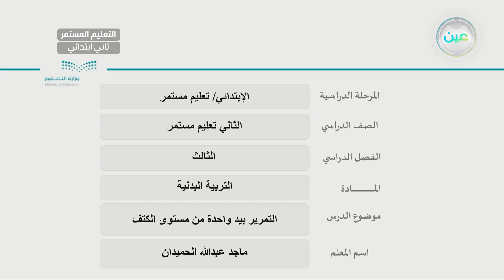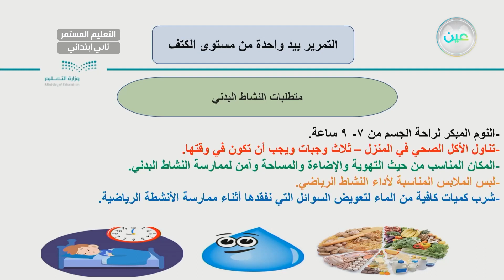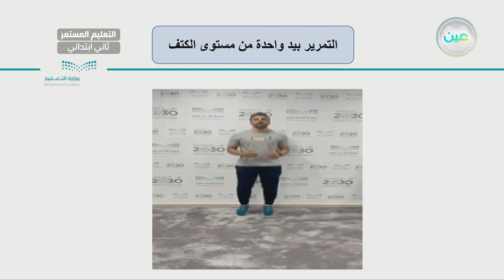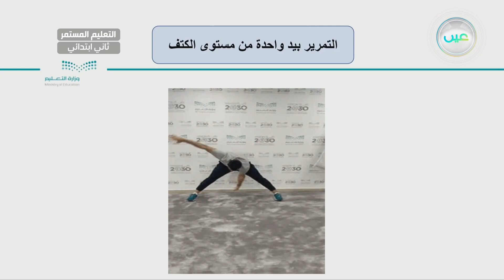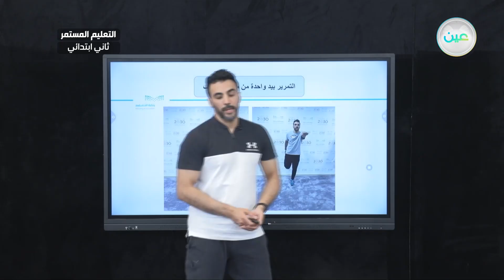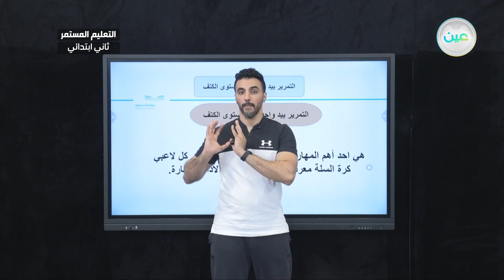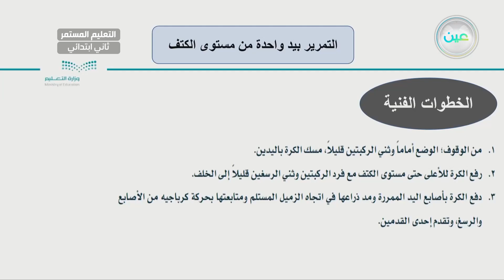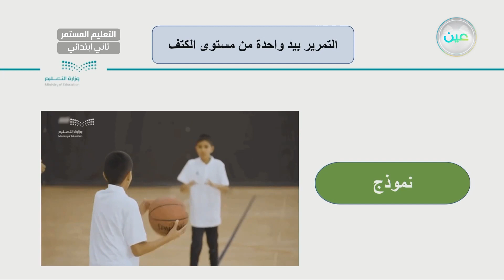التمريرة بيد واحدة من مستوى الكتف - التربية البدنية والدفاع عن النفس - الصف الثاني ابتدائي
الحصة الرابعة  - الأحد - الأسبوع الثاني - الصف الثاني ابتدائي التعليم المستمر